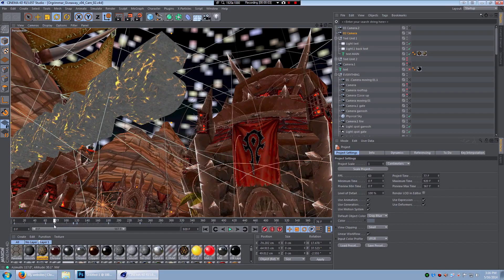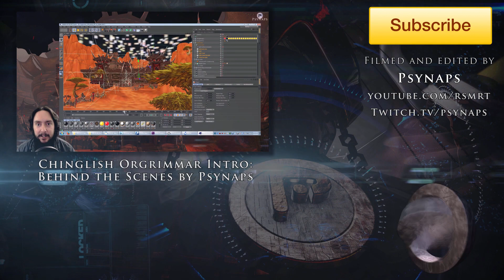Orgrimmar Epic 3D LIVE Intro Giveaway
Grats to the winner of the intro, next I will make one of Stormwind and give it away!
WANT ONE?
I will give this away on the livestream late Saturday night/early Sunday morning. My stream starts 5/18 at about 12:30am Pacific Standard Time (PST) -0800 UTC.

Didn't win, or can't make the live stream time but still want this intro? I can also customize any of the intros I've made here:

Click "Like" and "Favorite" if you enjoyed the video, helps out a ton!